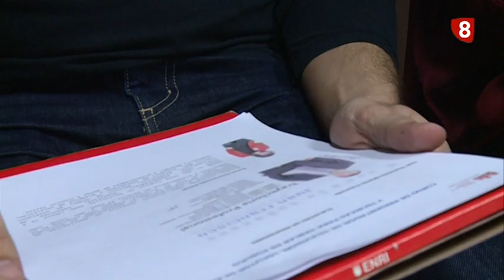Noticia CURSO PRESENTADOR TV, LOCUTOR RADIO Y TÉCN